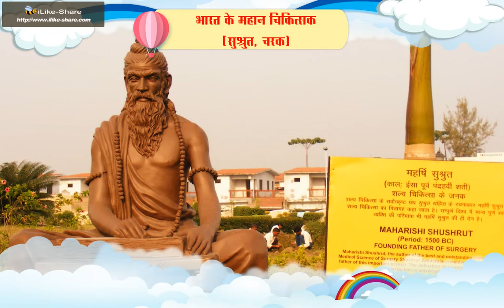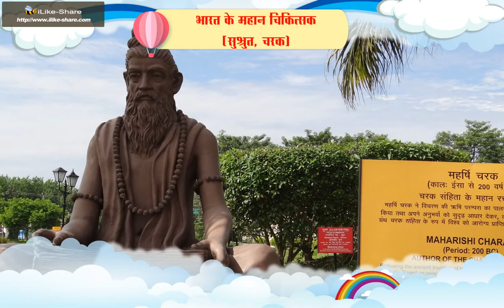Hindi Class 7 Chapter 10